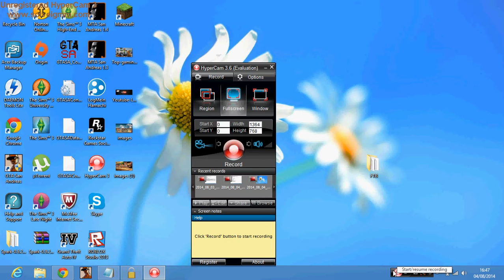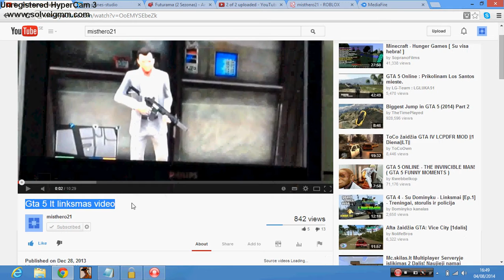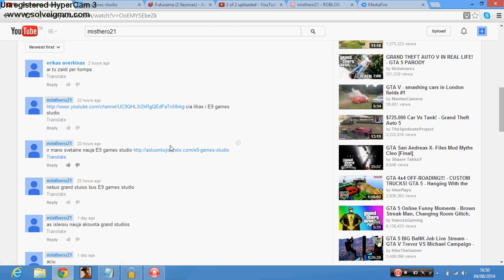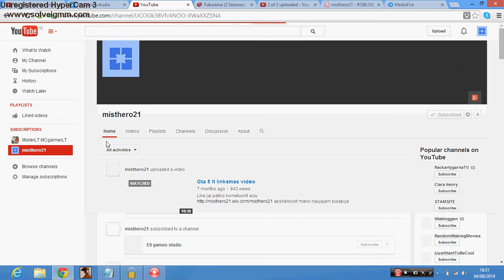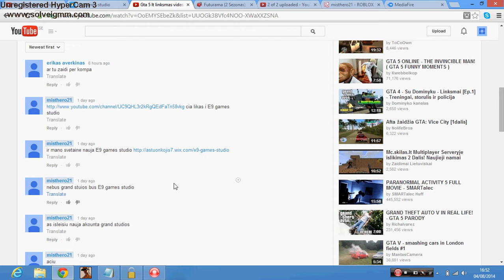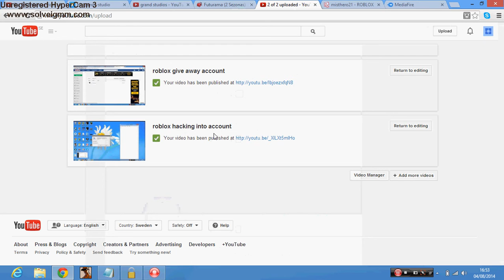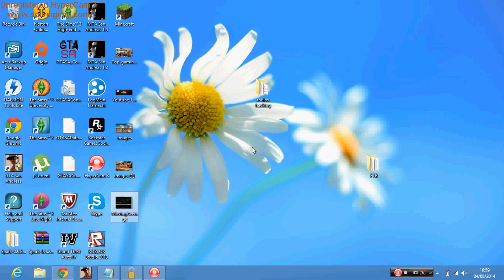lietuviska info apie sita studija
subscribinkite ir like
nepamirskit komentuot